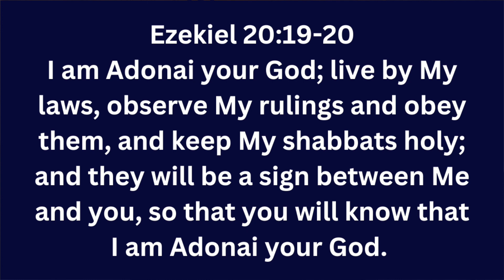Clean & Organize For Shabbat Day 20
I prerecorded a video to inspire you on your shabbat. I hope you have a peaceful, restful shabbat with those you love and especially with the One Who created it. Join me tomorrow for the last video in our series. Shabbat Shalom to you all!